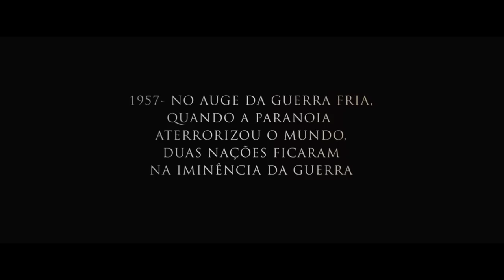Ponte dos Espiões | Trailer Oficial Dublado | HD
Este é o novo trailer oficial de PONTE DOS ESPIÕES. Breve nos cinemas.

Dirigido por Steven Spielberg, PONTE DOS ESPIÕES é um dramático suspense que conta a história de James Donovan (interpretado por Tom Hanks), um advogado de créditos de seguros do Brooklyn que encontra-se no centro da Guerra Fria quando a CIA o envia a uma tarefa quase impossível de negociar: a libertação de um piloto americano capturado.

Diretor: Steven Spielberg
Elenco: Tom Hanks, Mark Rylance, Scott Shepherd, Amy Ryan, Sebastian Koch, Alan Alda, Austin Stowell, Mikhail Gorevoy e Will Rogers

e veja o que está em cartaz